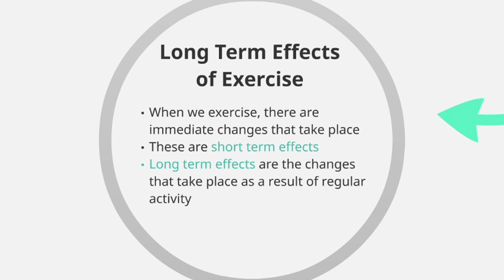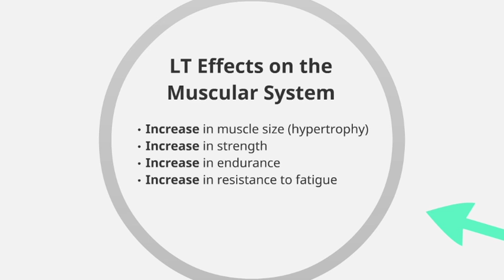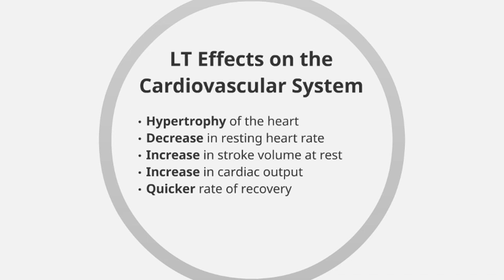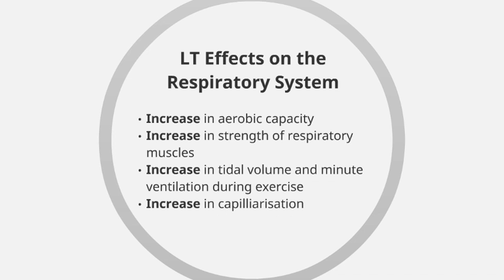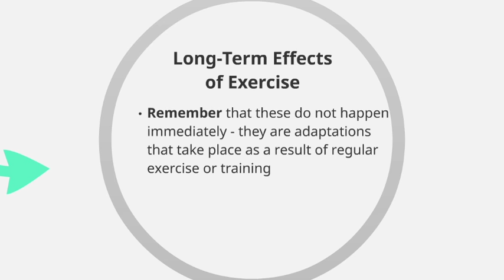Chapter 1.5: Long Term Effects of Exercise on the Body Systems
This video will look at the long term effects of exercise on the muscular, cardiovascular and respiratory systems